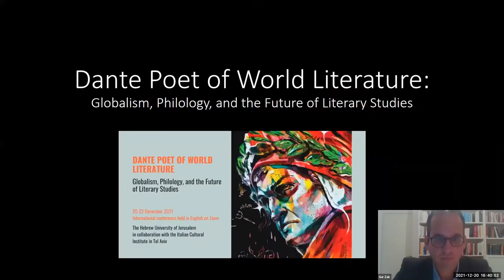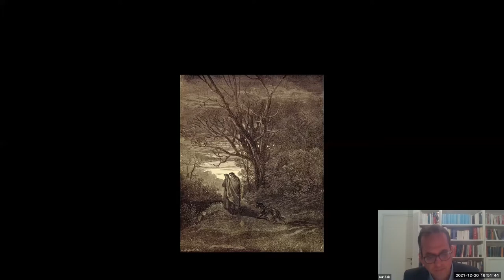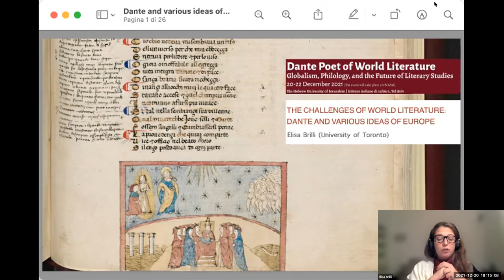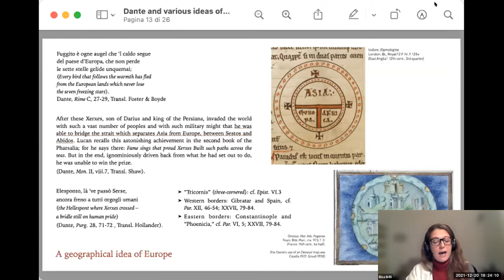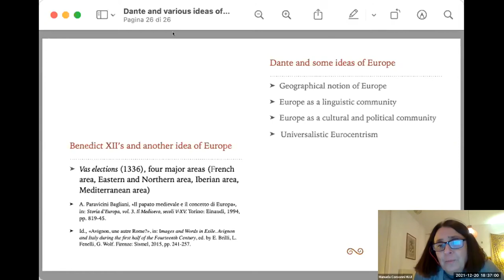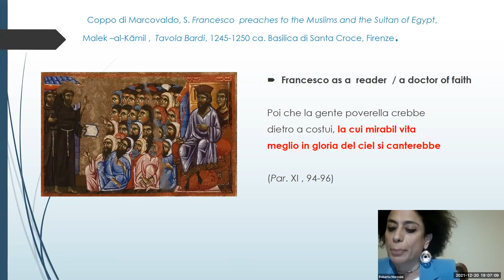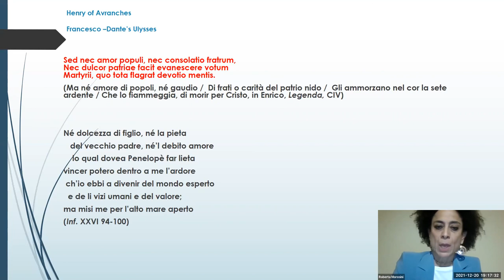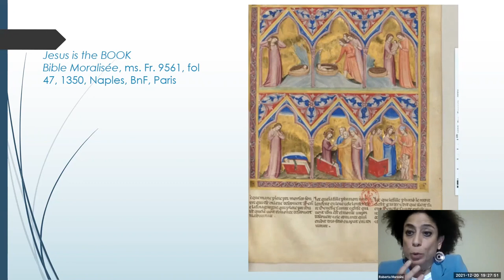Dante Poet of World Literature – Translation, Philology, and the Future of Literary Studies – Day 1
20-22 December 2021

The year 2021 will mark the 700th anniversary of the death of Dante Alighieri, Italy’s greatest poet. To honor this important milestone, we propose to host in Jerusalem an international conference that will be dedicated to the exploration of Dante as a Poet of World Literature – a poet whose impact goes well beyond the confines of his own space, time and language. The conference aims to bring together the vibrant field of Dante Studies and the recent turn towards “world literature” in literary studies, examining what each field may tell us about the other and the future of literary studies in general.
The title of the conference consciously refers to Eric Auerbach’s classic study “Dante Poet of the Secular World”. Through this allusion, we also seek to recall Auerbach’s essay “Philology and World Literature”, which marks for many the beginning of the turn towards World Literature in literary studies. In his essay, Auerbach lamented the homogenization of culture in his time (the early 1950s) and asked how new generations of scholars may pursue the work of philology in an age of globalization, especially as school systems put less and less emphasis on the knowledge of languages. Taking Auerbach’s essay – and his own timeless philological work – as a point of departure, the conference will seek to reflect on the meaning of Dante Studies in an age of globalization, the consequences of teaching and reading Dante in translation, and the relevance of Dante’s masterpiece La Divina Commedia to contemporary anxieties and concerns.

Organizing Committee: Chiara Caradonna (HUJI), Manuela Consonni (HUJI), Yoav Rinon (HUJI), Fabio Ruggirello (ICI Tel-Aviv), Gur Zak (HUJI)

Opening Remarks
Nissim Otmazgin, Dean, Faculty of Humanities, The Hebrew University of Jerusalem | 1:49
Gur Zak (HUJI) | &:45

Opening Lecture | 18:45
Alessandro Barbero

Dante’s Global Visions
Chair: Manuela Consonni (HUJI)

Elisa Brilli (Toronto), The challenges of World Literature: Dante and various ideas of Europe | 1:21:11

Kevin Brownlee (UPenn), Delineating Dante’s Boundaries: Problematizing the Universal in the Commedia | 1:46:07

Roberta Morosini (Wake Forest University), “Tra’ discordanti liti”:  Dante, Tommaso, and Francesco on the Orient and the Book of Islam | 2:13:19